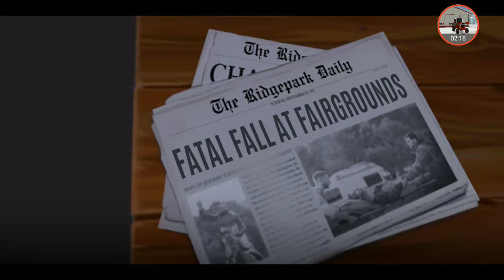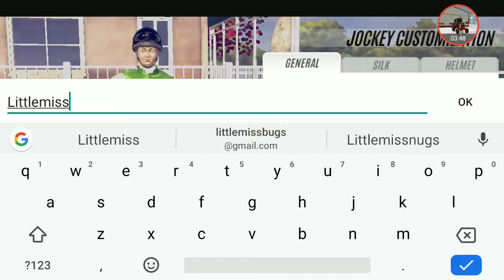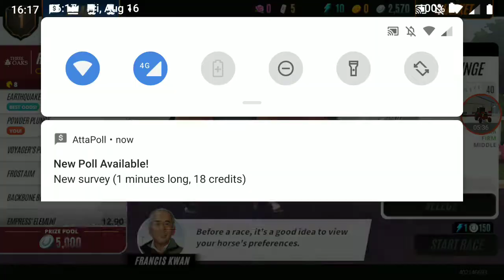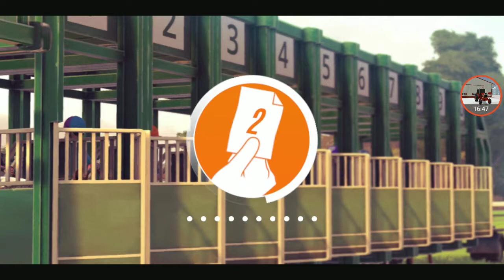Rival stars horse racing : first look...lets play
want too play farm sim with me email littlemissbugs